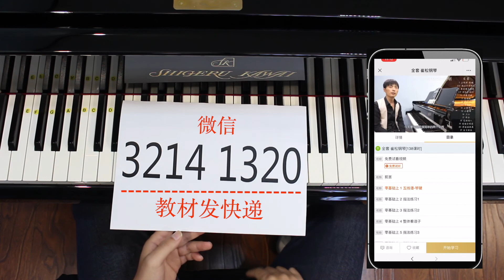第32集，钢琴基础教学，《神秘园》。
学钢琴 加微信：32141320